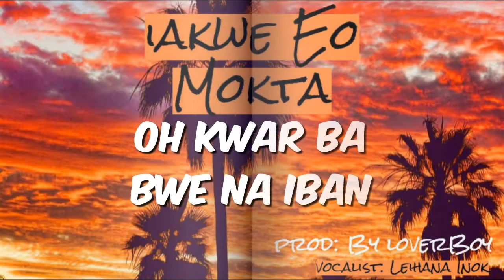Iakwe Eo Mokta {Lyrics} {Ft.Leihana Inok} {Prod. by LOVERBOY}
*Marshallese Song*